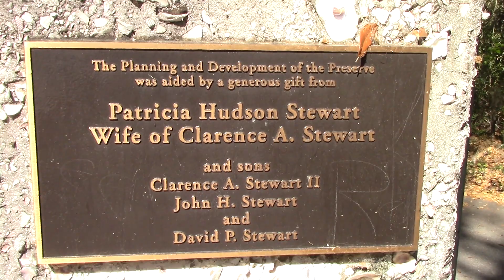Abandoned but survives - Fort Fremont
One of six fortifications designed to protect the Southeastern coast during the Spanish-American war, Fort Fremont had three ten inch breech loaded disappearing cannons and 2 4.7 inch rapid fire guns to protect Port Royal Sound and the Coaling station. It was build in 1899 by the Army Corp or Engineers.